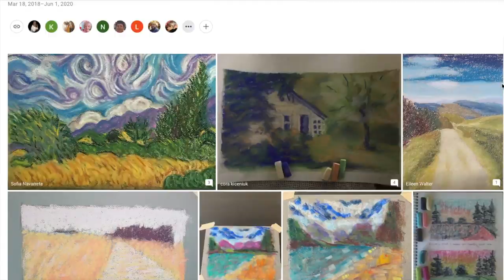SPECIAL PRIZE DRAWING for my Patrons on my Patreon Page!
This is a special premier video where I will be choosing one winner to receive a $100 Gift Card to Dick Blick Art Store. This is for the patrons on my Patreon page who submitted homework assignments during the month of May. This is an ongoing contest so don't get discouraged Patrons if you don't win this time.  :)

▽ Monet Cafe' Artists Bracelets (from Etsy Store)👇